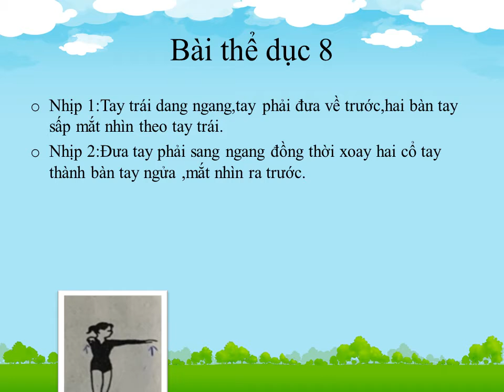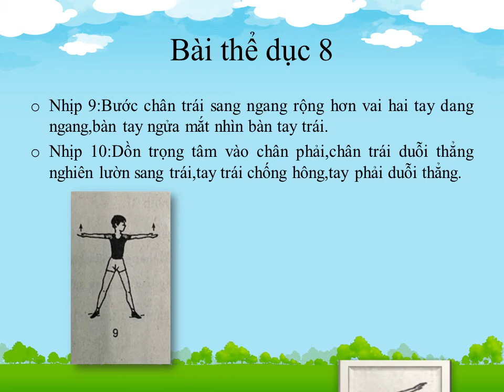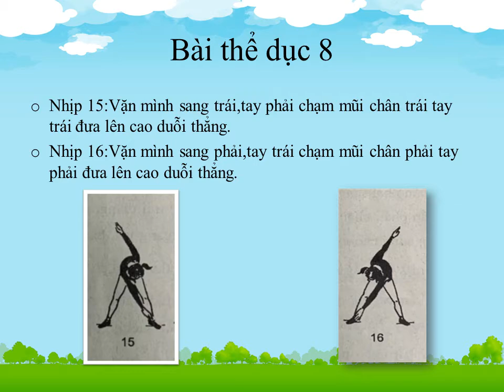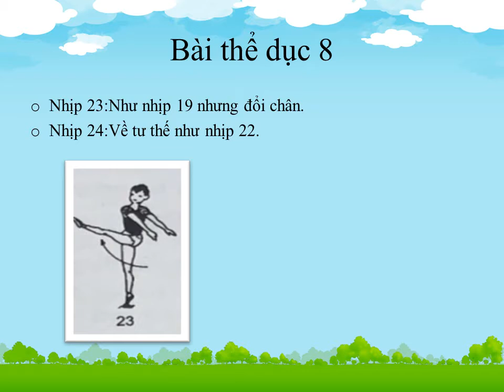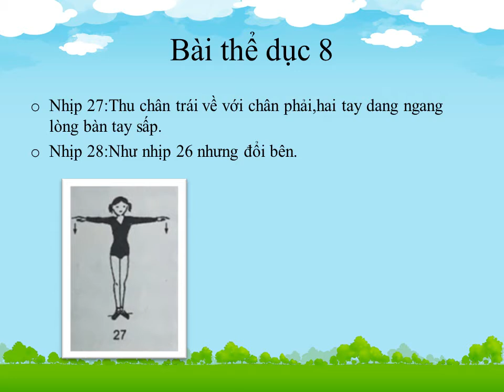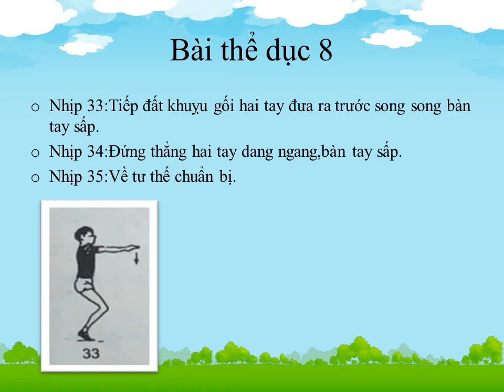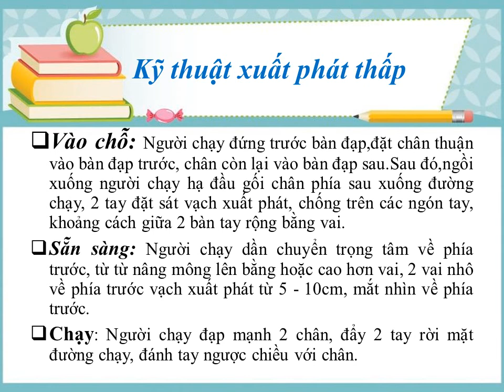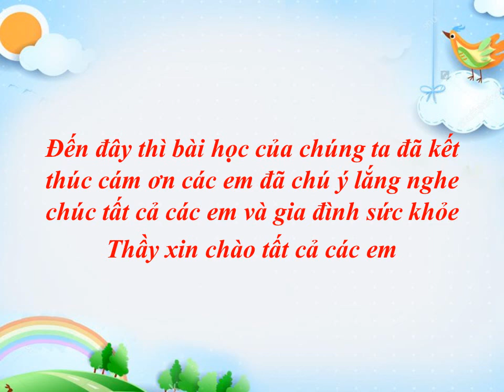THỂ DỤC 8 (Tuần 5 / HK1) - BÀI THỂ DỤC - CHẠY NGẮN (Tiếp theo)